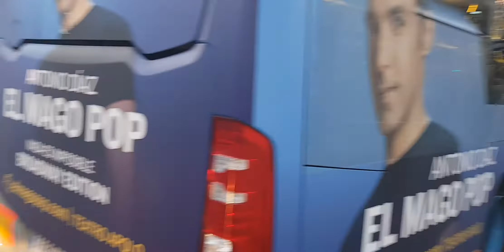Here is the 27 bus And the 40 bus And the 14 bus in Madrid Friday 31 December 2021